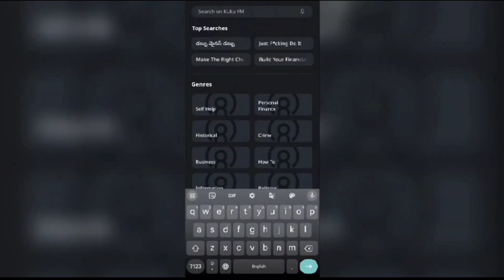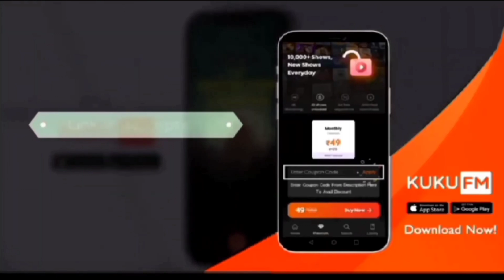5 Signs Of Fake Friends | ఎవ్వరినీ గుడ్డిగా నమ్మకు | Voice Of Telugu